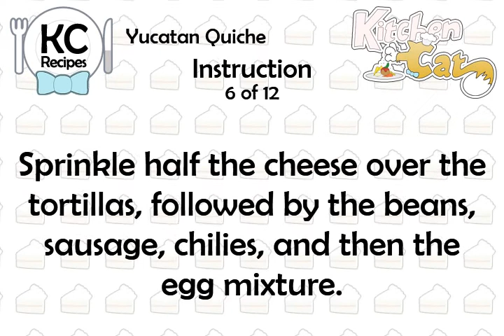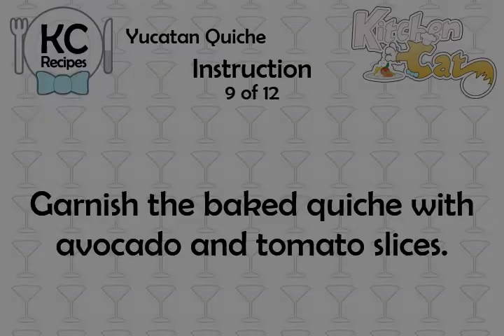Yucatan Quiche - Kitchen Cat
★ Kitchen Cat ★ Yucatan Quiche Recipe.
For this recipe you will need:
✰ ✰ ✰ ✰ ✰ INGREDIENTS ✰ ✰ ✰ ✰ ✰
2 : Eggs
2 c : Shredded Monterey Jack
7 : Corn Tortillas; Up to 8
3/4 c : Safflower Oil; (Up to 1 Cup)
1/2 lb : Sausage; Cooked and Drained
1 : Avocado; Sliced
1 c : Refried Beans
Snipped Cilantro Leaves
1 : Tomato; Sliced
2 c : Half-and-half or Cream
1/2 ts : Salt
2 tb : Mild Green Chilies; Diced